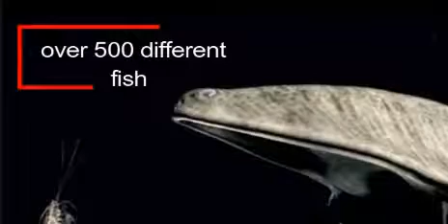point prometheus trailer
i used gamebryo for the models